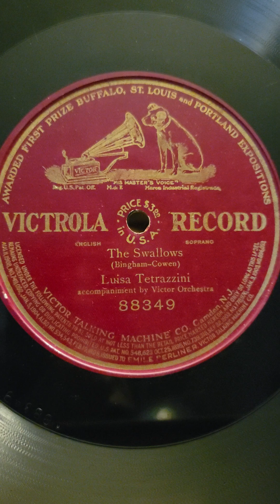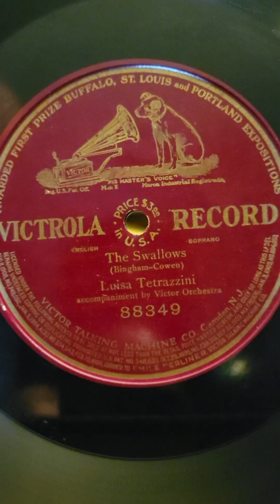The Swallows - Luisa Tetrazzini victola Records #88349 1911